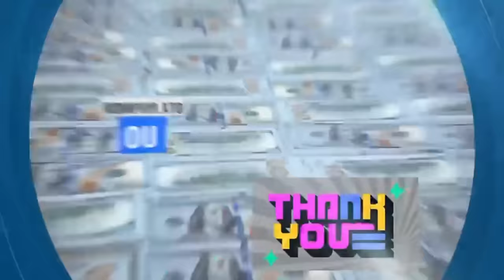Deblozay Eklate, Vitelom Frape, CNN Debake Kay towo Chef Kraze Barye, FBI Sezi